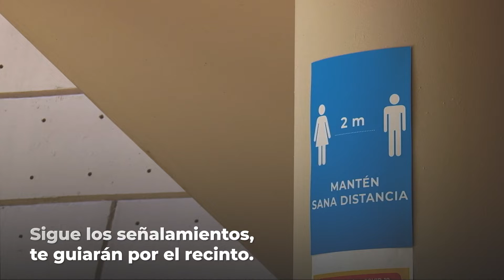En Cecut estamos listos para volver a verte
En tu próxima visita al Centro Cultural Tijuana te pedimos atender con responsabilidad los protocolos sanitarios para garantizar el cuidado mutuo.

¡Te esperamos con toda la familia!